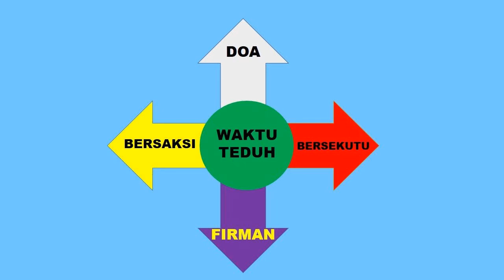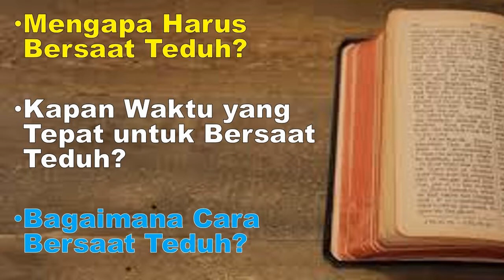MENGAPA SAAT TEDUH PENTING?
Saat teduh adalah salah satu disiplin rohani dalam kekristenan. Mengapa Saat teduh adalah salah satu disiplin rohani yang sangat penting? Temukan jawabannya di video ini.